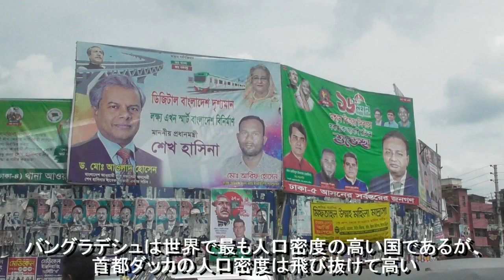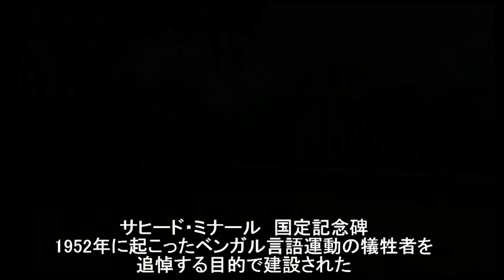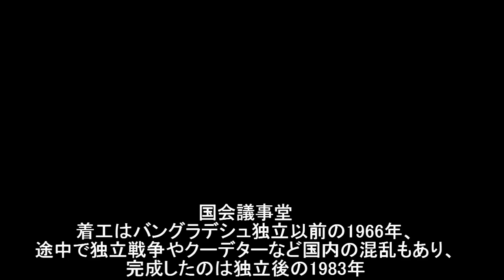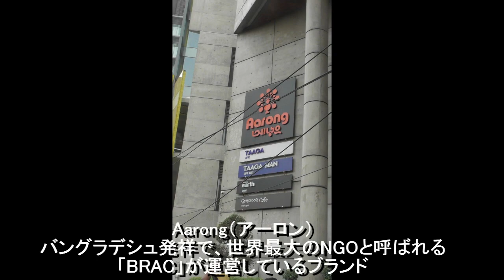230320バングラデシュ・ﾀﾞｯｶ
バングラデシュ　ダッカ・国会議事堂、サヒードミナール、ニューマーケット　観光